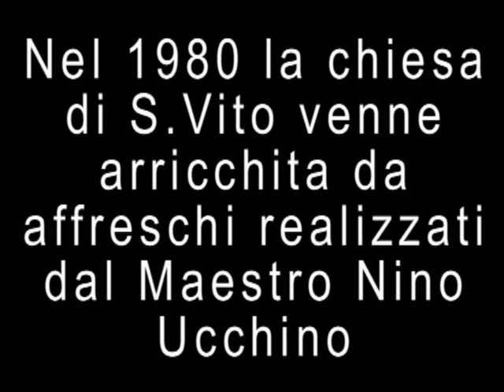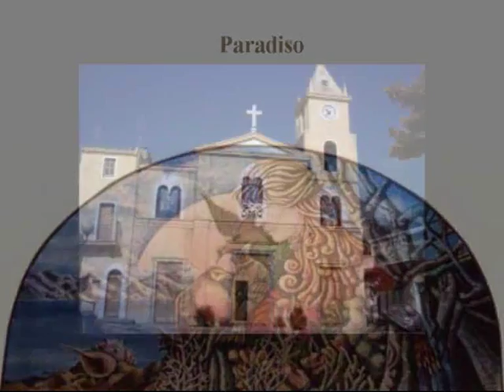MISSERIO frazione Santa Teresa di Riva